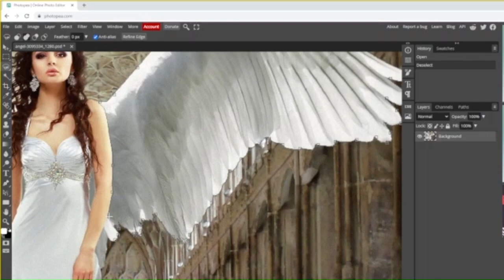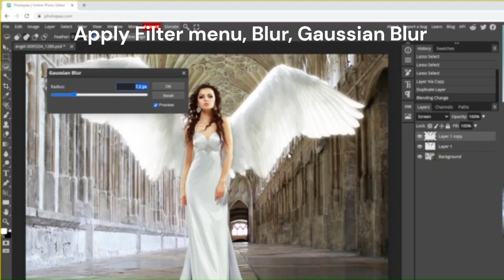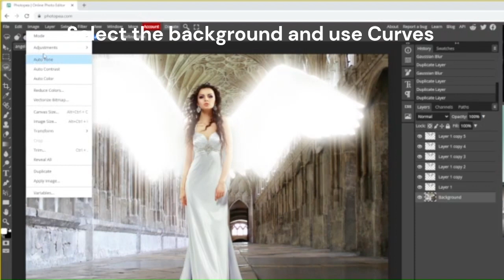Photopea glow effect angel Photopea tutorial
Unleash the magic of glowing visuals with our captivating Glow Effect Photopea tutorial! In this concise and captivating YouTube video, you'll master the art of adding mesmerizing glows to your photos using the powerful Photopea editing tool. From dreamy portraits to electrifying landscapes, we'll guide you through step-by-step instructions, expert tips, and creative tricks to make your images pop like never before. Elevate your photography to a new level of enchantment and leave your viewers spellbound. Join us now and let your creativity shine!